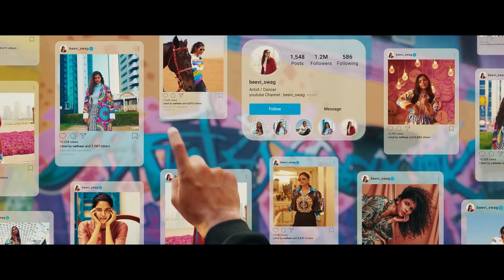Thallumaala Promo | Tovino Thomas, Kalyani Priyadarshan | Khalid Rahman | AJ promo media | TFWAI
Thallumaala Promo Edited by Arjun
Thallumaala (transl. Chain of Fights) is an upcoming Indian Malayalam language action comedy film directed by Khalid Rahman.[1] Written by Muhsin Parari and Ashraf Hamza, the film is produced by Ashiq Usman. The film stars Tovino Thomas, Kalyani Priyadarshan and Shine Tom Chacko in lead roles.[2]

The principal photography started on 2021 October 12 and is expected to release by 12 August 2022.[3]
Production Banner : Ashiq Usman Productions
Produced by : Ashiq Usman
Directed by: Khalid Rahman
Starring : Tovino Thomas, Kalyani Priyadarshan, Shine Tom Chacko, Chemban Vinod Jose, Lukman Avaran
DOP : Jimshi Khalid
Written by : Muhsin Parari
Co-Writer : Ashraf Hamza
Editor : Nishad Yusuf
Music Direction : Vishnu Vijay
Sound Design : Vishnu Govind, Sree Shankar
Art Director : Gokul Das
Action Choreography :  Supreme Sundar
Choreography : Shobi Paulraj
Make Up : Ronex Xavier
Costume : Mashar Hamsa
Production Controller : Sudharman Vallikkunnu
Chief Associate Directors : Rafeek Ibrahim, Shilpa Alexander
VFX : Anish D
PRO : AS Dinesh
Still Photography : Justin James